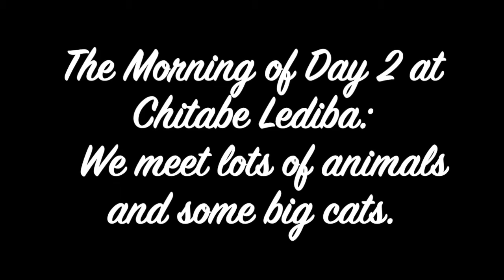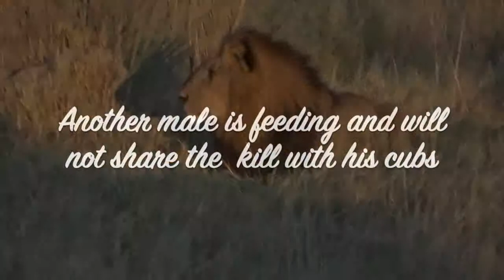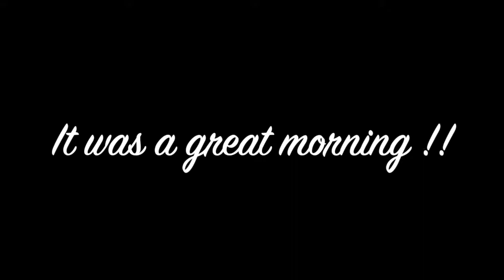Chitabe Lediba day 2